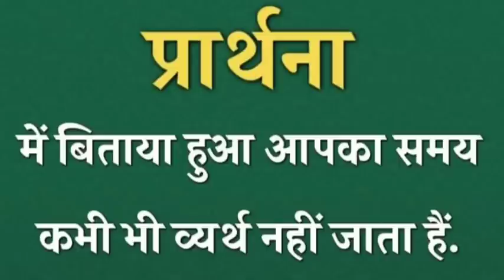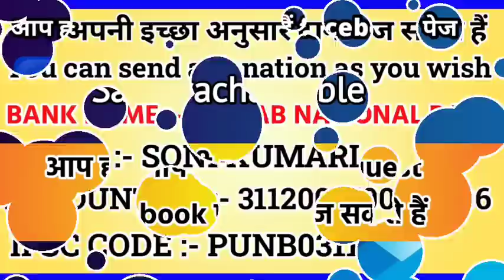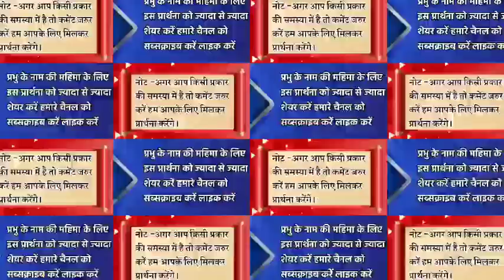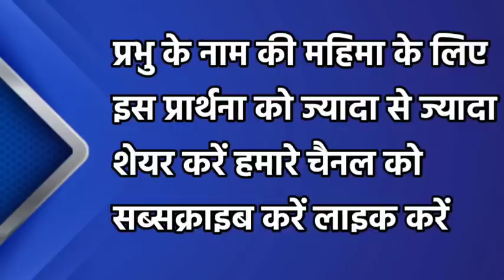प्रभु आपको अच्छी मीठी निंद देगा इसे सुनो | रात की प्रार्थना | Night Prayer | आज रात की प्रार्थना